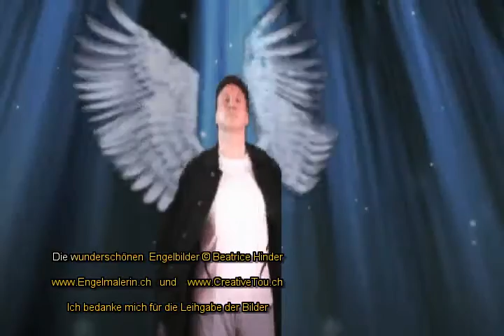MIKE MALAK & The Fakers - offizielle neue Version EIN ENGEL GEHÖRT DIR NICHT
(c) Mike Malak - dieses Video ist meine neue offizielle Version zum Country-Song EIN ENGEL GEHÖRT DIR NICHT
Für die Leihgabe der schönen Engel-Bilder bedanke ich mich ganz besodners bei Beatrice Hinder /